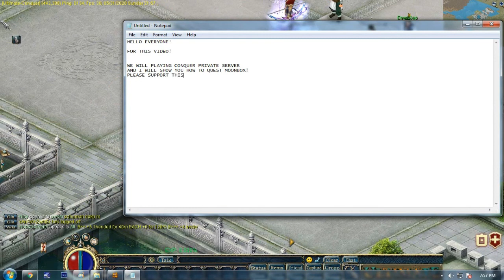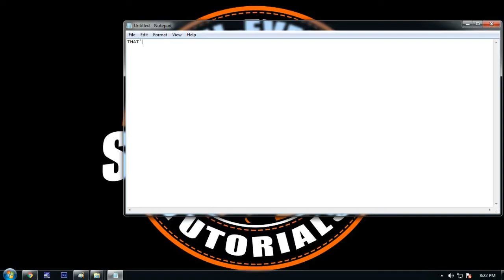HOW TO QUEST/HUNT MOONBOX | Conquer Private Server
ULTIMATE-CONQUER PRIVATER SERVER